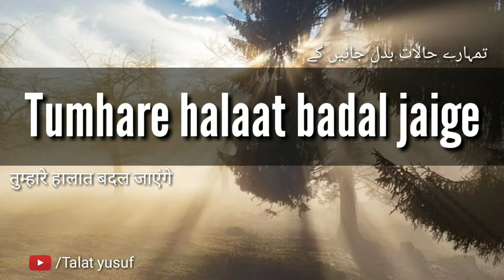Tumhare halaat badal jaige,تمہارے حالات بدل جائیں گے,तुम्हारे हालात बदल जाएंगे